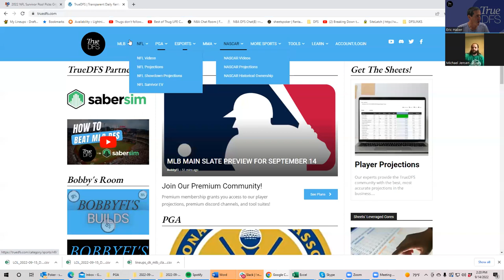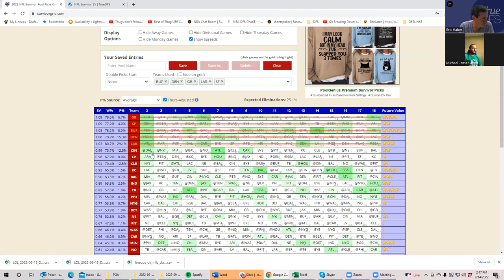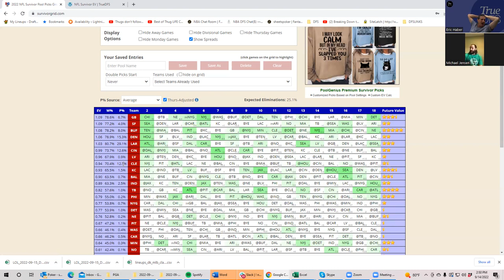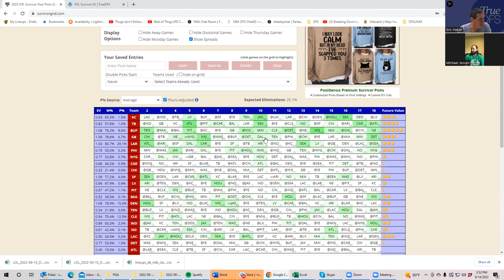SURVIVOR POOL WEEK 2 WITH SHEETS AND BRAVE JAYHAWK (WILD WEEK ONE)